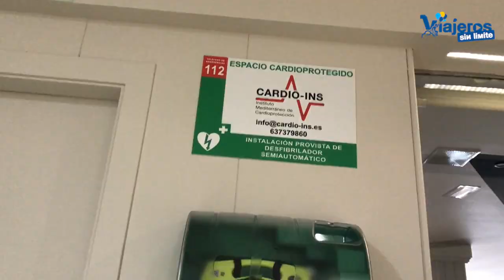Hotel Helios Benidorm con silla de ruedas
Descubrimos el Hotel Helios Benidorm con silla de ruedas donde nos hospedamos en nuestras dos visitas a Benidorm y que nos encantó.

Recientemente hemos visitado ¡por segunda vez! Benidorm, con silla de ruedas y handbike.

En las dos visitas el hotel que elegimos es el Helios Benidorm, situado cerca de la Playa de Levante ya que cumplía todo lo que necesitamos.

El parking del hotel está una calle más atrás aunque no tiene de momento, plazas más grandes para personas con movilidad reducida, os recomiendo pedirle al hotel que os reserve dos plazas juntas y no habrá problemas (solo cobran una).

El hotel está muy bien situado, cerca de la playa y paseo de Levante.

Aunque es un tres estrellas, por la calidad de instalaciones, gastronomía y el personal, parece muy superior.

Tiene dos habitaciones adaptadas, una en cada ala del hotel.

Ambas son espaciosas y con terraza a cota cero.

La ducha tiene asiento bastante estable y estante para jabón y enseres.

Espejo y lavabo a buena altura.

En dormitorio y baño hay botón del pánico.